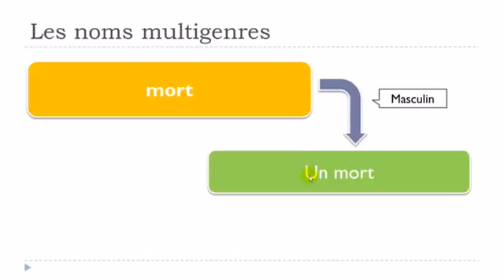Franska lektion Mots avec deux genres # mort